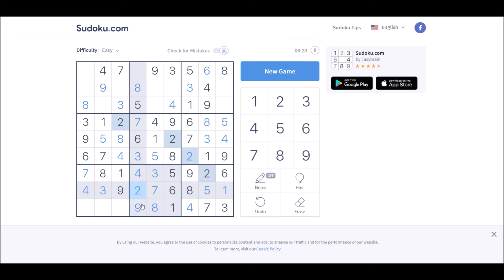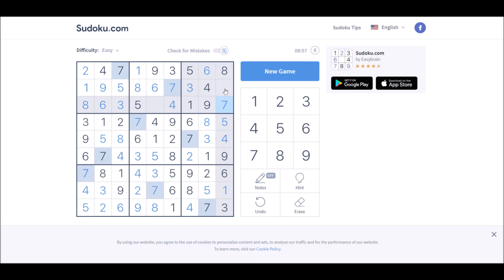Sudoku 06/21/20 easy Diggy